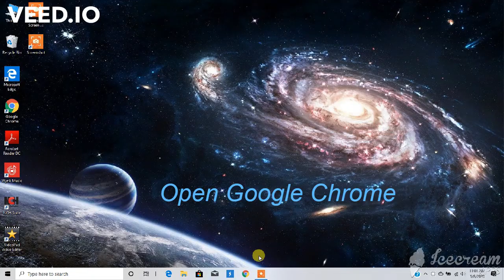How to check Application Status of UBC.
Go to ssc.adm.ubc.ca